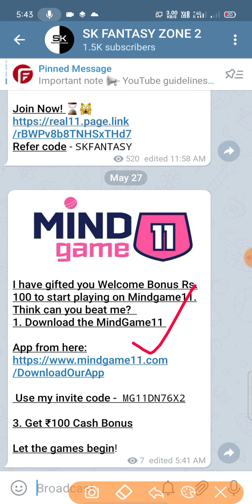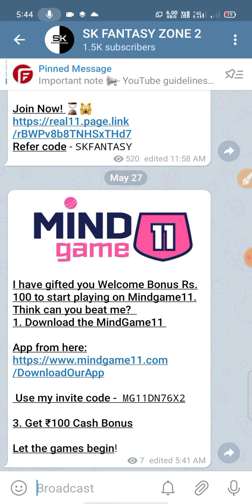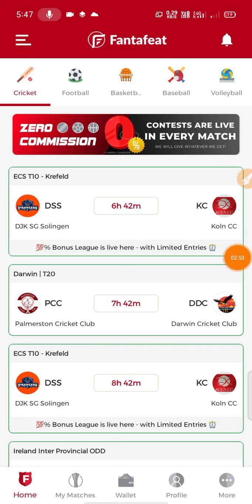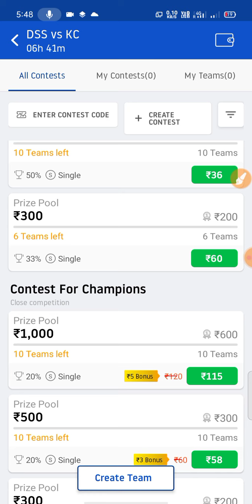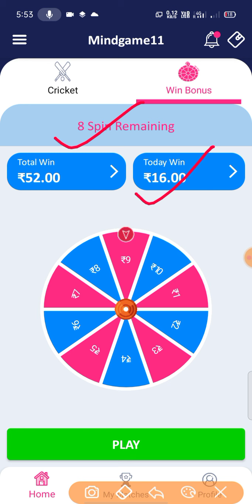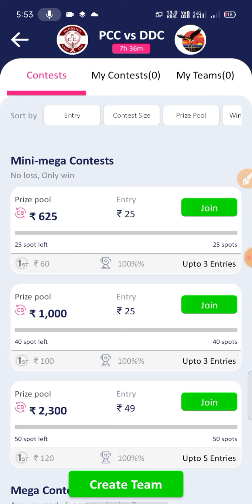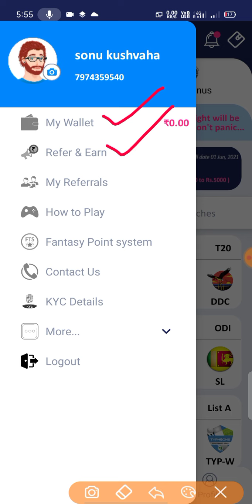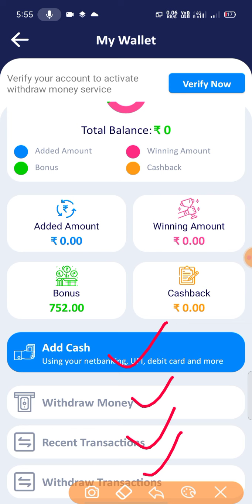Mind game 11 | New fantasy cricket app 2021 | FREE GIVEAWAY | low competition | NO PROMOTION | skfz